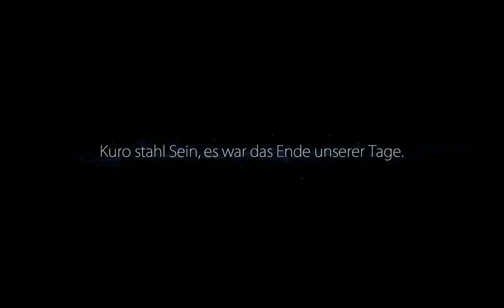Ori and the Blind Forest DE -[2]- Zum Geisterbaum und in Naru's Vergangenheit!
Definitive Edition Inhalte!
Eine Vorgeschichte zu Naru!
Und wir steuern genau darauf zu ^^
Sorry übrigens, dass ich statt "Baum" "Berg" gelesen hab, wenn wir zu nem Baum müssen, logisch? ^^
Während ihr hier noch rum gammelt hab ich inzwischen 11 Parts aufgenommen :P
Ich kann somit bestätigen, dass ich alles dafür gebe, das noch mal durchspielen zu können ^^
Viel Spaß erstmal hierbei, wie wir die normale Story-Line weiter gehen, und dann noch die Zusatz-Inhalte erkunden!